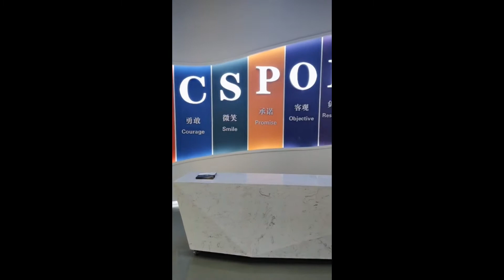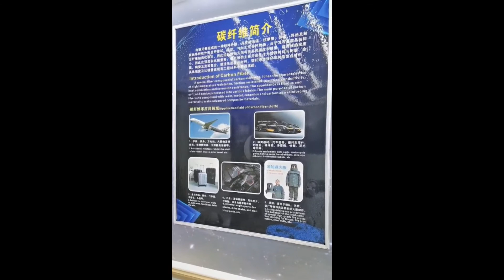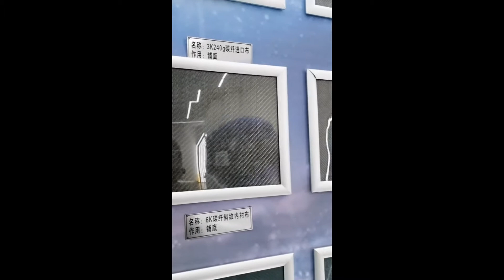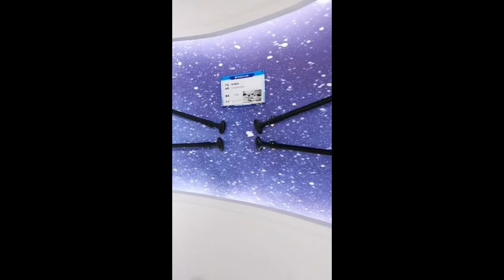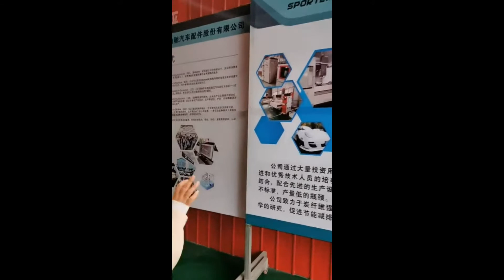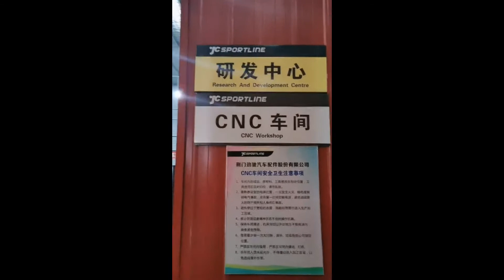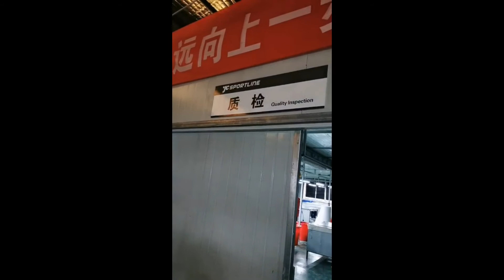2021 JCsportline Factory live broadcast second Bomb💣💣💣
If you missed the factory live broadcast of @jcsportline, don’t worry, we put the complete video on YouTube.

We manufacture carbon fiber tuning parts such as body kits, spoiler, engine hood, grill, mirror cover, front lip, rear diffuser, side skirts, etc for car tuning.
Jcsportline---China's largest carbon fiber car accessories factory!
We specialize service for OEM upgrading parts/brand tuning parts/car accessory distributor/4S car repair Service /car tuning shops/used car dealer
If you are working in the automotive industry, Jcsportline will be your best partner.

Everyone has their own aesthetic, and we will customize products for customers who need them if you need them

If you have any questions, come and talk to me via LinkedIn: JCSPORTLINE